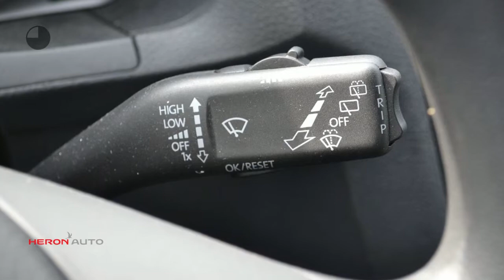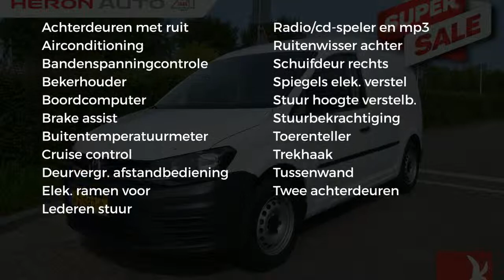Volkswagen Caddy | Trendline | Trekhaak | Airco | Cruise !!!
Gem. verbruik: 5,0 l/100km
Verbruik stad: 6,0 l/100km
Verbruik snelweg: 5,0 l/100km

Merk: Volkswagen
Model: Caddy
Type: | Trendline | Trekhaak | Airco | Cruise !!!
Bouwjaar: 2017
Vermogen: 102 kW
Cilinderinhoud: 1.598 cc
Aantal cilinders: 4
Brandstof: diesel
Transmissie: handgeschakeld
Gewicht (leeg): 1.396 kg
Carrosserievorm: commercial truck (5 drs)
Kleur: wit

Accessoires:
* Achterdeuren
* Airbags
* Airconditioning
* Anti blokkeer systeem
* Bandenspanningscontrole
* Bedrijfswagenhoogte standaard
* Bedrijfswagenlengte standaard
* Bekerhouders
* Bijrijdersstoel
* Boordcomputer
* Buitentemperatuurmeter
* Centrale deurvergrendeling afstandbediend
* Cruise Control
* Derde remlicht
* Radio/CD speler
* Ramen in achterdeuren
* Reservewiel
* Ruitenwisser achter
* Startonderbreking
* Stuurbekrachtiging
* Toerenteller
* Trekhaak
* Tussenschot
* Zijschuifdeur rechts
* NAP
Omschrijving:
Carrosserievorm: Bestelbus
Modeljaar: 2015
Wielbasis: 268 cm
BTW: De getoonde prijs is exclusief BTW
let op: prijs is ex btwLeuke auto? u heeft wellicht interesse?

Aanbieder: